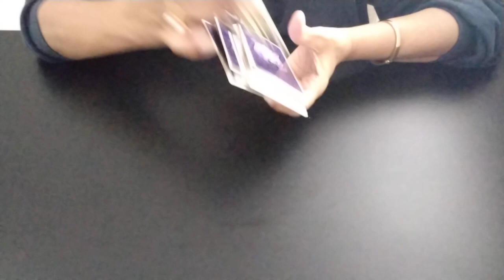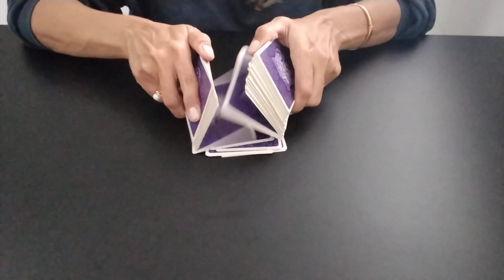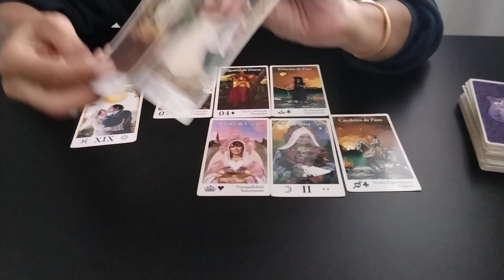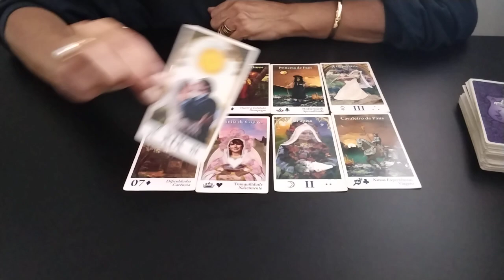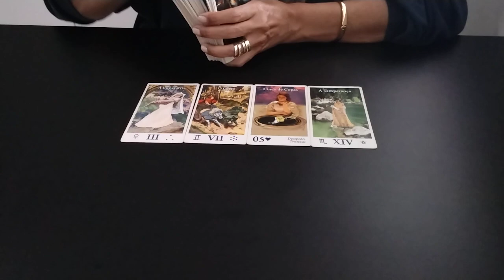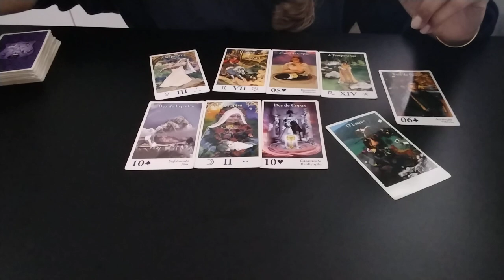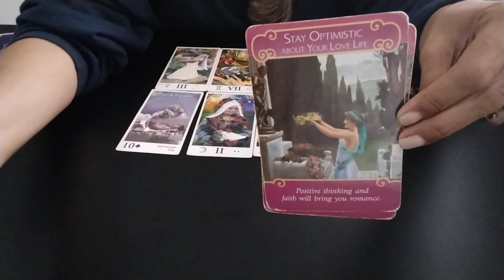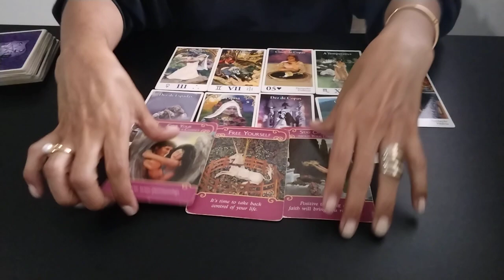RECONCILIAÇÃO ? LAÍS E PADILHA COMO FICAM DAQUI EM DIANTE?lazende